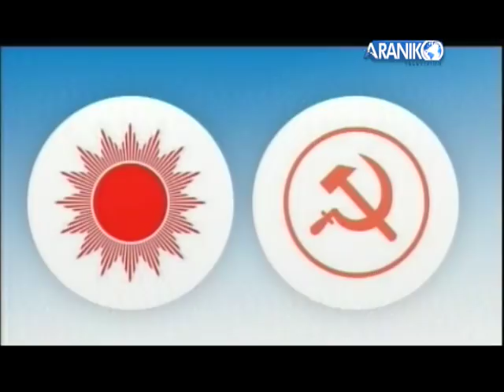अरनिको खवर ,०४ चैत्र २०७४ araniko khabar